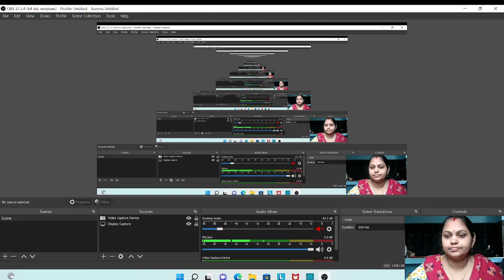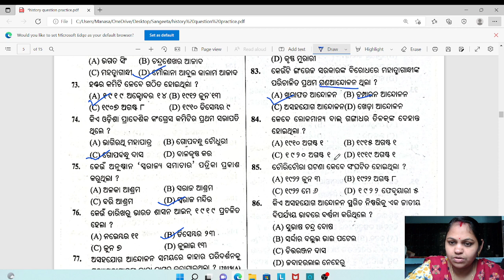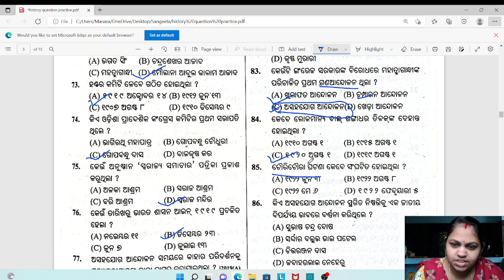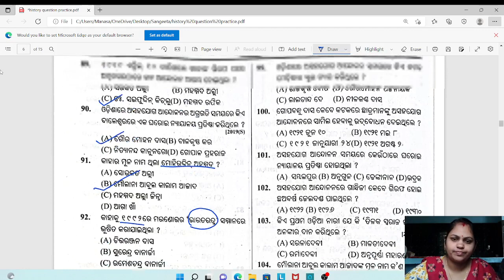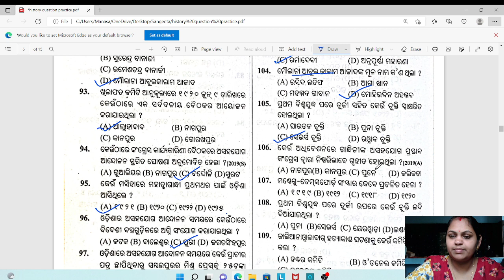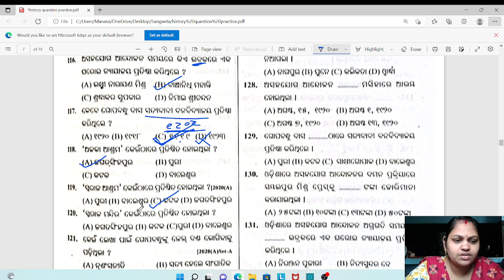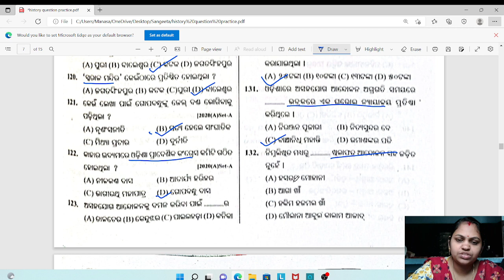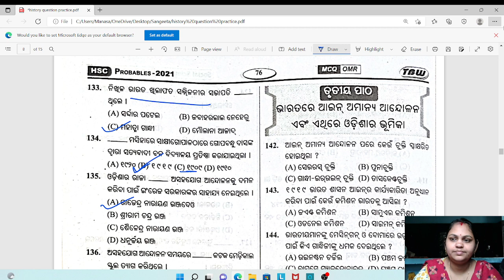History Chapter 2 MCQ Questions For FA-1 and SA-1 | ଅସହଯୋଗ ଆନ୍ଦୋଳନ MCQ Questions For FA 1